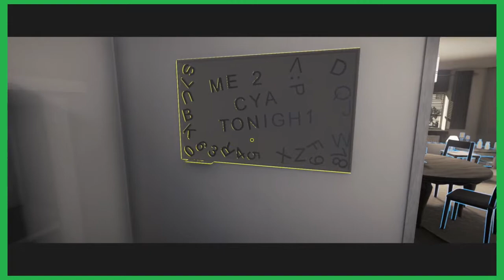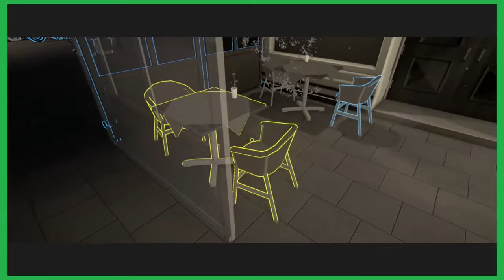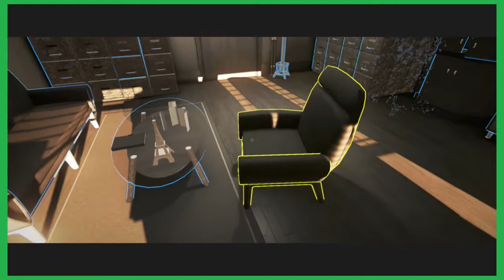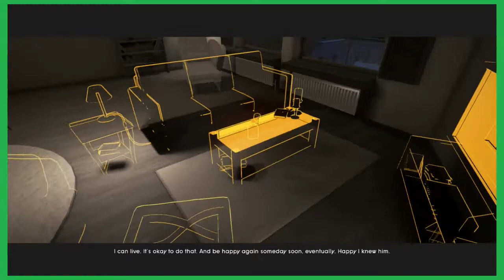Fragments of Him: Ep. 6 Fadangle (Ft. Brenin) - Blue Cannon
Hey, thank you guys for watching and supporting us. We love and appreciate everything you do.